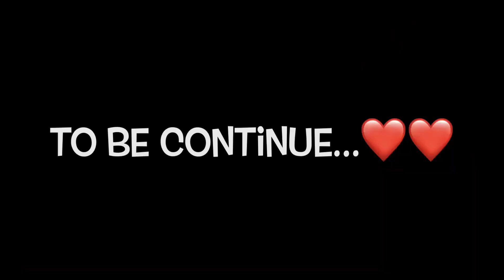Hmari dance practice 🕺ye bhai ne kya kiya 😳